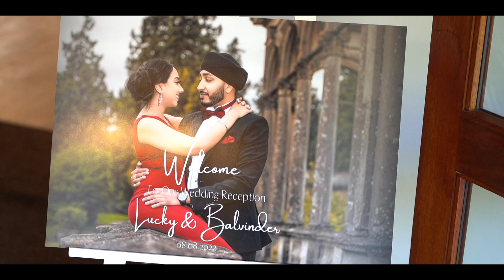Lucky & Bal | Wedding | Reception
Video/Media Team - Yogita Thakor Photography & Film